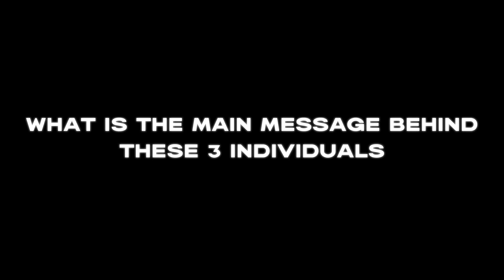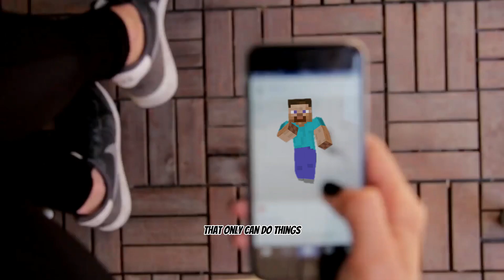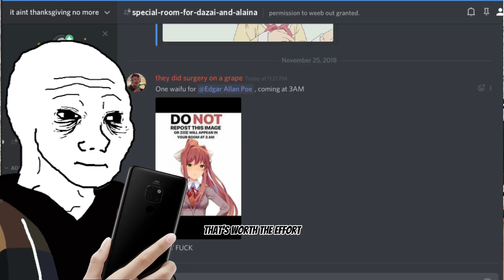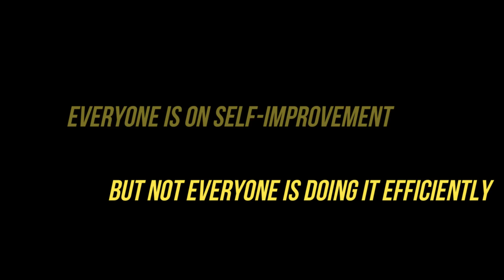The MOST IMPORTANT Lesson From Hamza, Tate, And David Goggins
In this video, we explore the main message behind highly respected self-improvement figures like Hamza, Andrew Tate, and David Goggins. While many people focus on the importance of going to the gym, getting up early, and practicing no fap, they often overlook the key to self-improvement: delaying instant gratification and prolonging delayed gratification. This is the basis of every successful self-improvement journey. In the video, we challenge viewers to consider whether they are truly delaying instant gratification or simply participating in self-improvement without truly winning. If you want to achieve long-term gains, you need to sacrifice short-term pleasures. Watch this video to learn how to achieve your goals and be a f-ing rock.